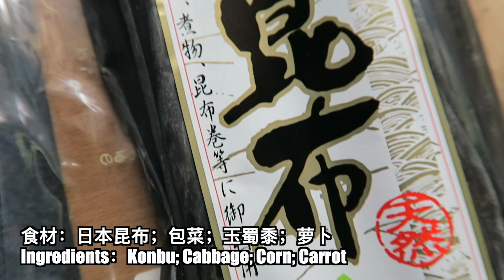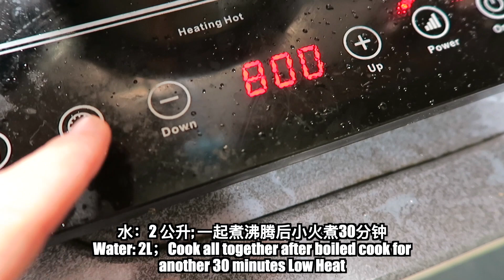Day 256 - 简易【昆布蔬菜汤底】Simple Konbu Veggie Broth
Day 256
简易【昆布蔬菜汤底】
Simple Konbu Veggie Broth
蔬菜汤底的用途很广。除了可以当菜汤喝，也可以加入菜肴增加菜的味道。用不完的还可以冷冻起来下次再用。
【如果您喜欢我的视频，欢迎您订阅和分享。谢谢您！】